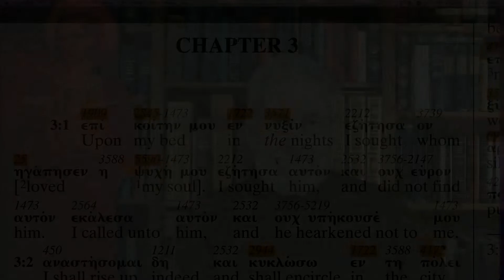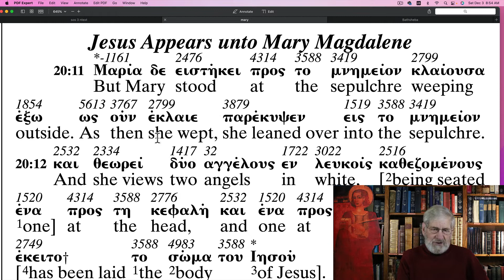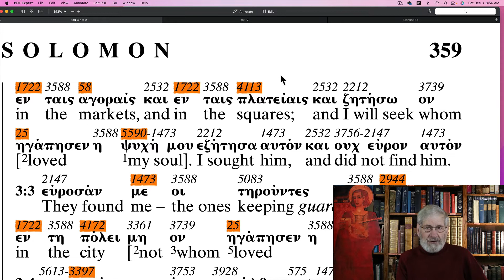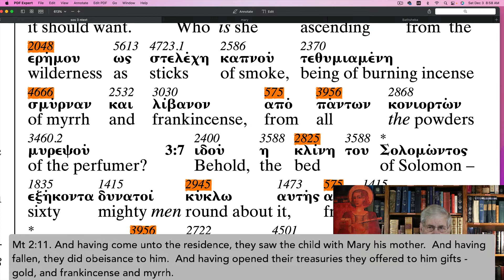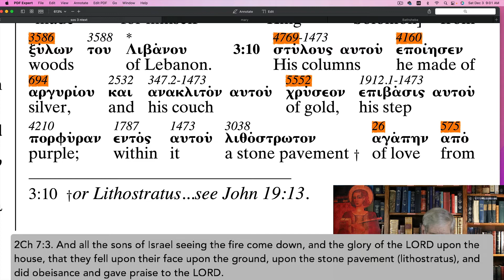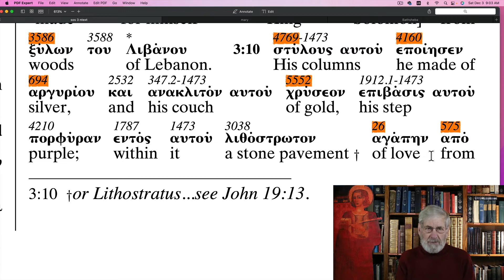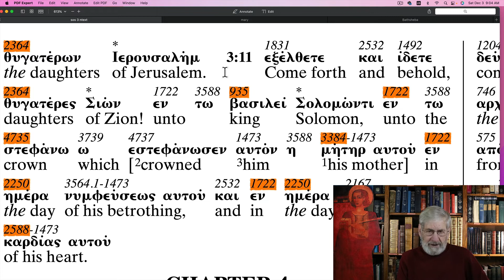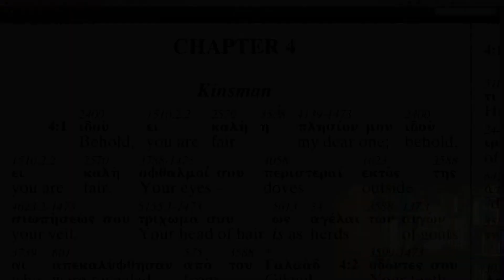Song of Solomon 3 The Apostolic Bible Polyglot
Follow along through the Book of Ecclesiastes with Charles Van der Pool the translator of The Apostolic Bible Polyglot.   The highlighted AB-Strong numbers corresponds to Mr. Van der Pool's book, "English Derivatives from The Greek New Testament" found on the website Bookstore.

SE 2200